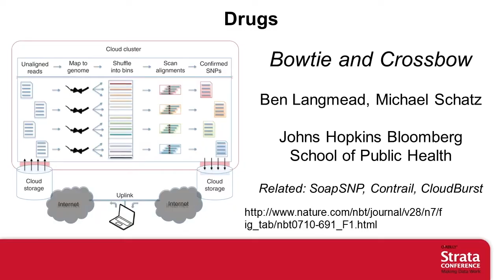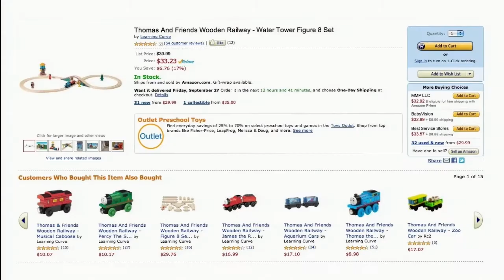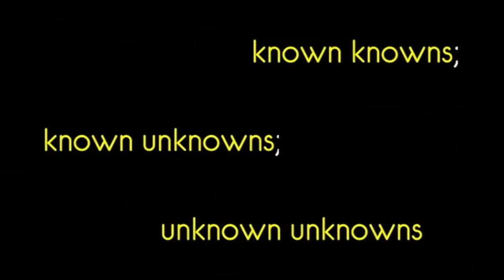Strata 2012: All Access Video Compilation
Strata Conference offers the nuts-and-bolts of building a data-driven business—the latest on the skills, tools, and technologies you need to make data work.